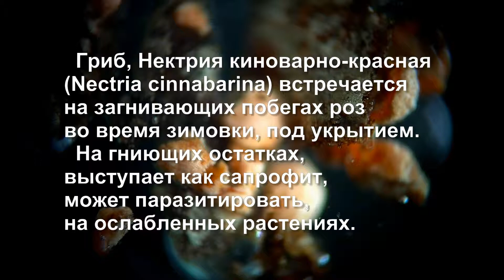Нектрия киноварно-красная (Nectria cinnabarina)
Селекция розы для начинающих Усынин-розы.рф
Гриб, Нектрия киноварно-красная (Nectria cinnabarina) встречается на загнивающих побегах роз
во время зимовки, под укрытием.
  На гниющих остатках, выступает как сапрофит,
может паразитировать, на ослабленных растениях.